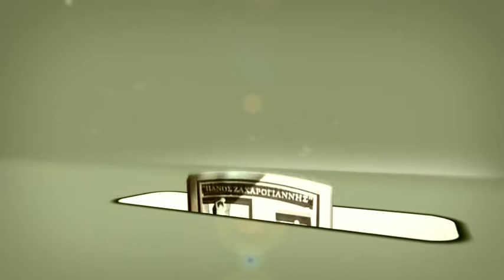Los Rebels vs Athens Finest